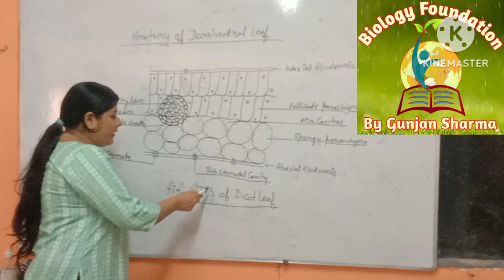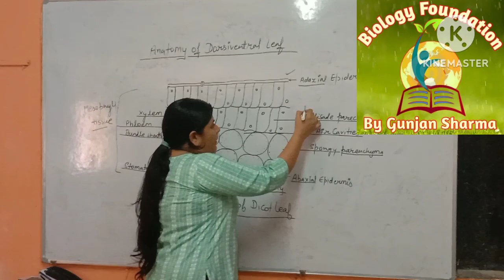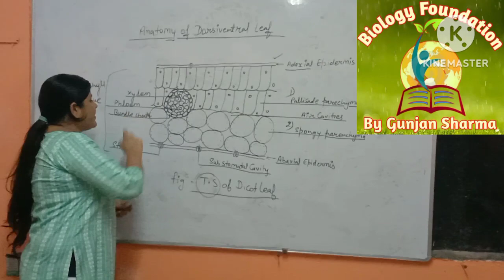anatomy anatomyoffloweringplants dicot dicot_leaf 11_class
hello everyone 🤗

in this video we discuss about

this video helpful for preparation of neet